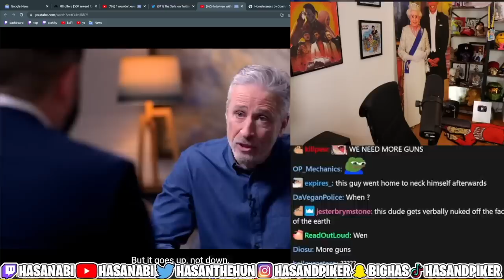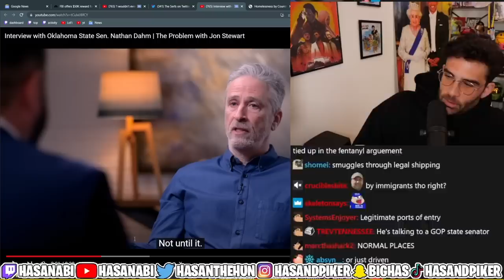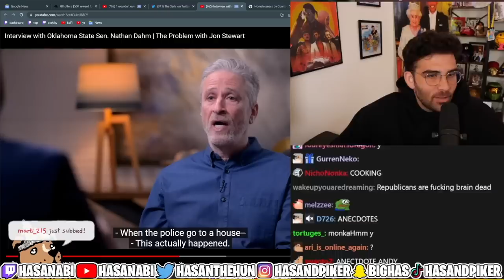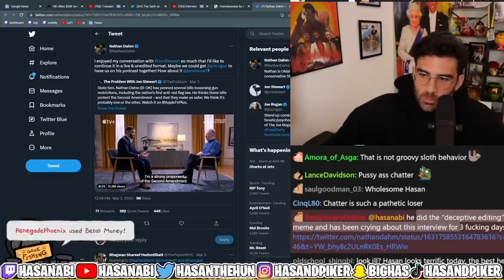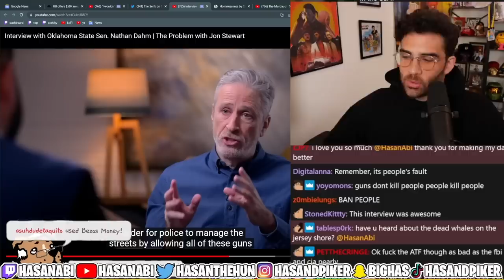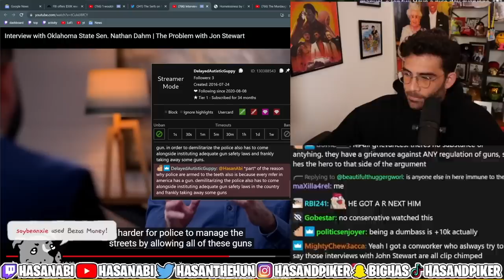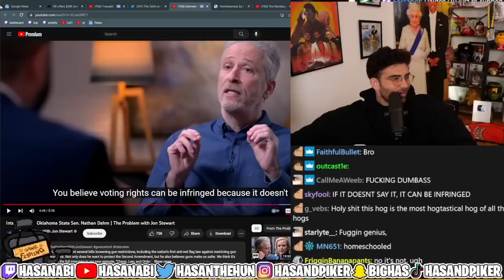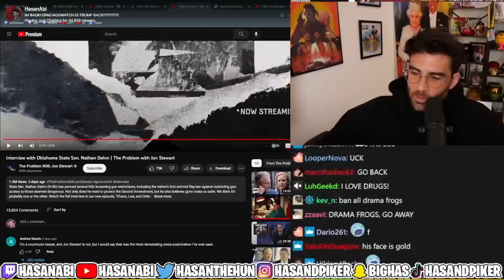Interview with Oklahoma State Sen. Nathan Dahm | HasanAbi reacts to The Problem with Jon Stewart